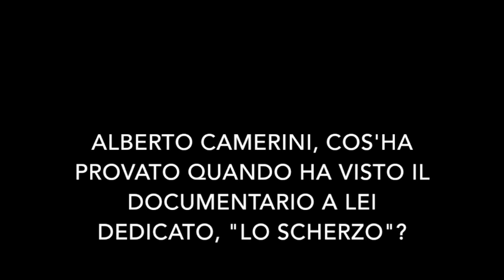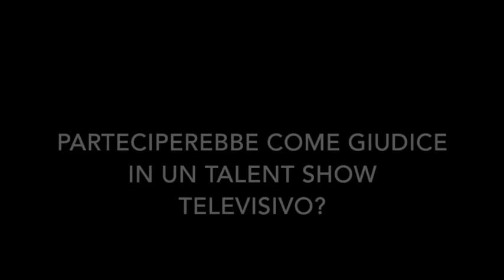Alberto Camerini: "Parteciperei a un talent show come giudice". TvZoom.it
Il cantante è il protagonista del documentario “lo scherzo”, in onda questa sera su Sky Arte, e ai microfoni di TvZoom ha raccontato anche quale è stato il momento più felice della sua vita.